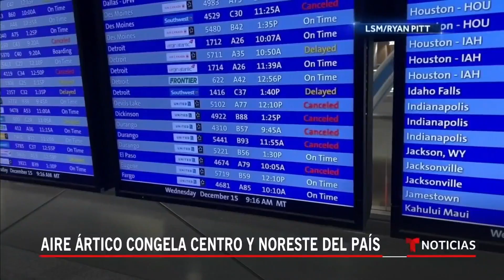Unas 15 millones de personas bajo alerta por el frío extremo | Noticias Telemundo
Video oficial de Noticias Telemundo. Desde el Medio Oeste al Noreste del país, una ráfaga de aire ártico azota a los residentes con temperaturas que no se sentían en tres años. En algunos lugares la sensación térmica es de -45°F (casi 43°C bajo cero).